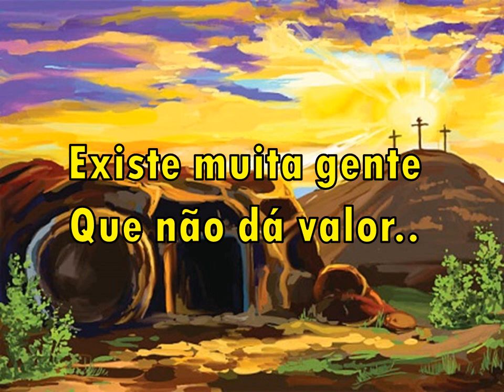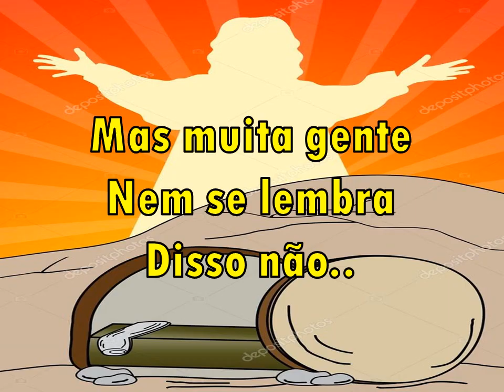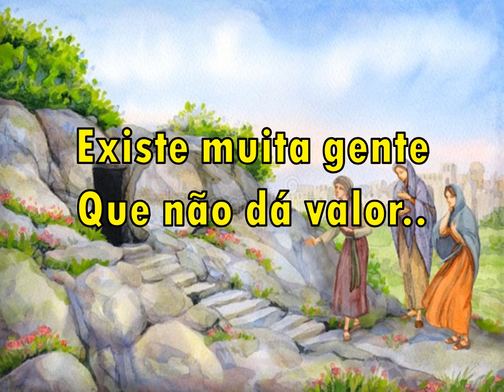Não foi o Coelhinho Play Back Com Letras ( Mara Lima )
Foi Jesus quem Morreu Naquela Cruz, por mim, e por você!
Mas ao Terceiro Dia Ressuscitou! Ele está Vivo!! Aleluia! Glória a Deus!
( Editado por: Marilza Chaguri ) ( Louvor com: Mara lima )